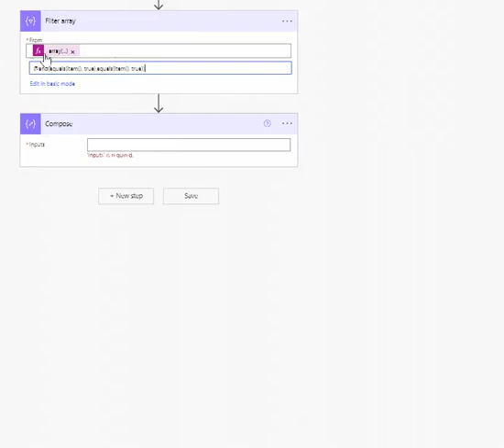PowerPlatformTip - 'Filter Array'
The 'Filter Array' can not only use filtering as it looks at first sight, but in 'Advanced Mode' you can add expression as you like. And it does the complete filtering as desired.